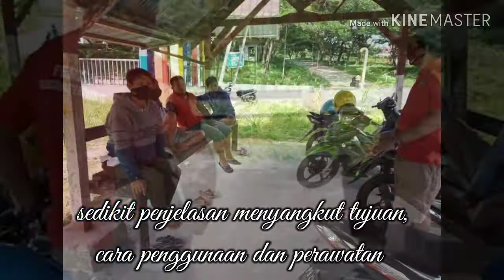Lawan corona | pemuda peduli | pembagian tempat cuci tangan dilingkungan